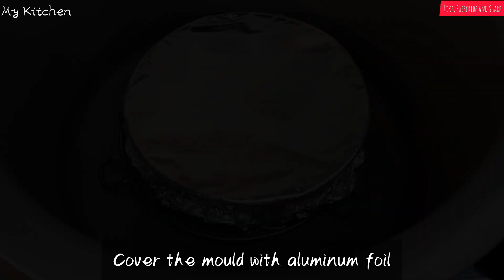Caramel Pudding Recipe || Quick And Easy || How To Make Caramel || My Kitchen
I Hope You Guys Loved This Recipe❣️
If You Did
 Please Do

INGREDIENTS

2 tbsp of sugar
1½ tbsp of water

For Pudding Mixture:-
4 eggs
½ cup sugar
1 tsp of vanilla essence
500 ml / 2 cups of Milk

caramel pudding
caramel pudding recipe
custard pudding
pudding
caramel custard
how to make caramel pudding
creme caramel
caramel
caramel egg pudding
easy caramel pudding
caramel bread pudding
creme caramel pudding
eggless caramel pudding
caramel custard pudding
egg pudding
caramel custard pudding recipe
pudding recipe
creme caramel recipe
caramel pudding
caramel pudding without oven
crème caramel
easy creme caramel
custard pudding recipe